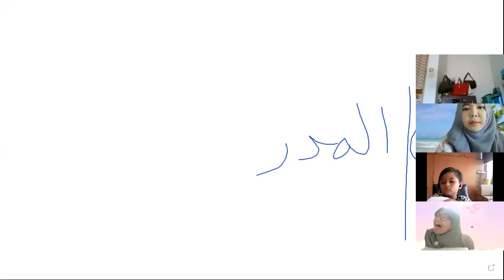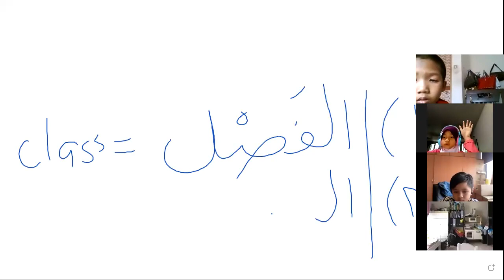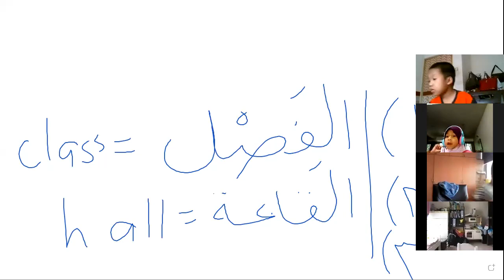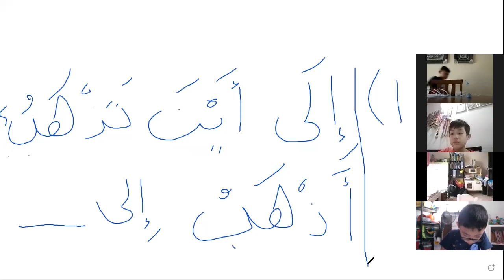arabic 3 majid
part II
23/2/2021